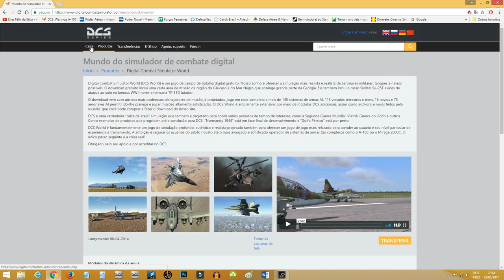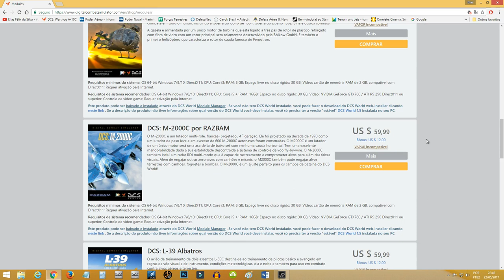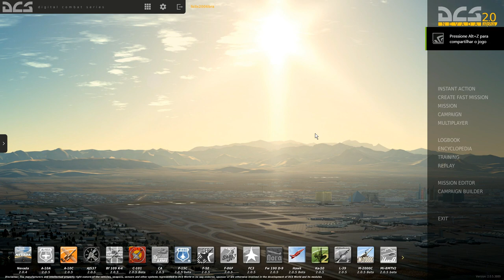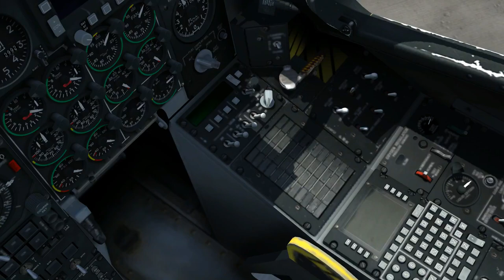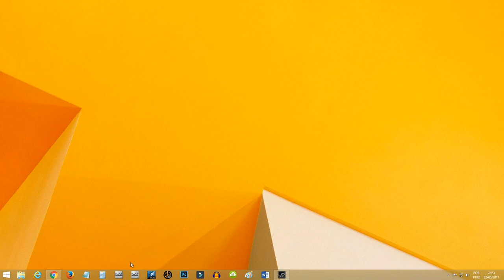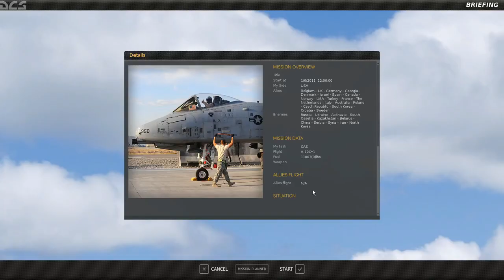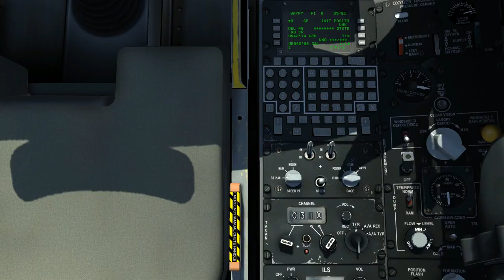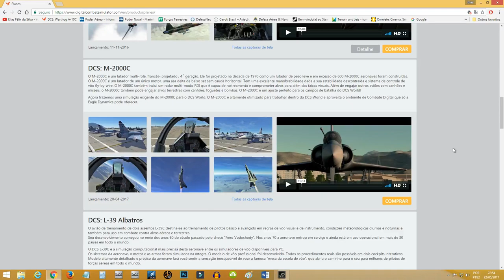DCS WORD_Simulador de Voo de Combate Para Iniciantes_1ªParte_PT-BR